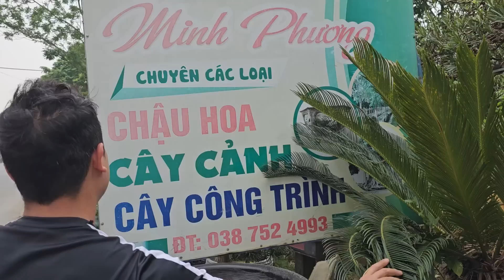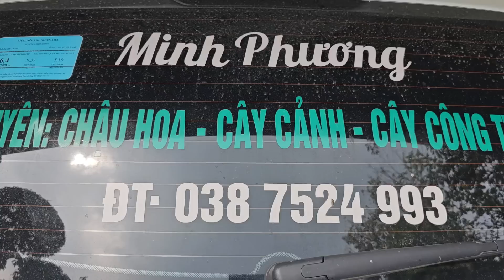SH.7354. Anh này vật nghiêng cây Sung như vậy được không các bác.